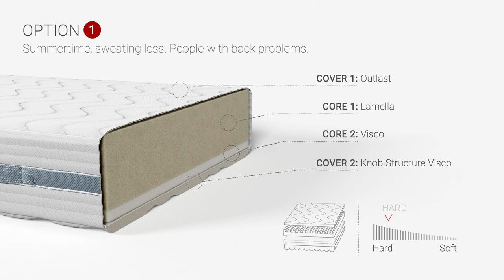Welity Mattress - Product Demonstration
The Welity sleep system offers you high-class sleeping comfort. Each mattress consists of two layers and has a cover, which also has two different sides. Therefore, you can use this one mattress in four different variations:

Our lamellar layer consists of highly elastic and durable high resilience foam. Its regenerative effect is due to the derivation from the Dorn therapy. The progressive 5-zone lamella cuts ensure the optimal regeneration of the back overnight.

The other layer is made of high-quality Visco memory foam. This layer is the softer of the two, and provides a very pleasant comfort while laying. The open pores of the layer provide the best air circulation within the mattress. Thanks to the high-pressure point elasticity of the memory foam, the mattress adapts perfectly to your body.

Outlast material offers the well-known thermo-regulation which, together with the quilted climate fiber, creates an optimal temperature balance and regulates moisture – in the end, you wake up recovered. Not too hot, not too cold - just right.

The dimpled memory foam cover of the Welity mattress supports the blood circulation. The process regenerates the microcirculation in the body and it is constant throughout the resting phase.